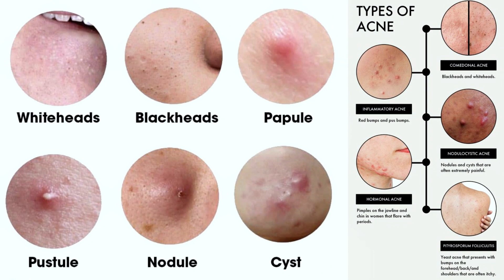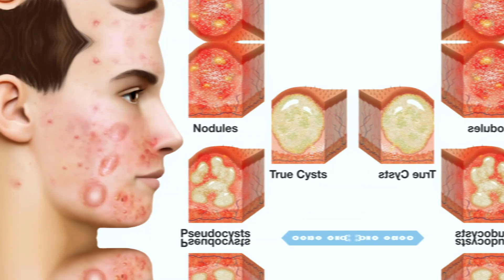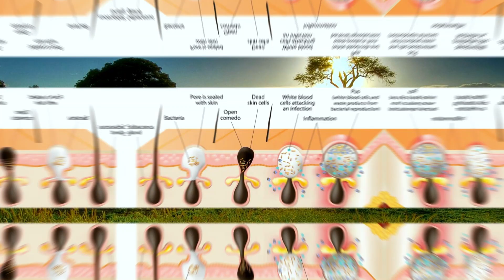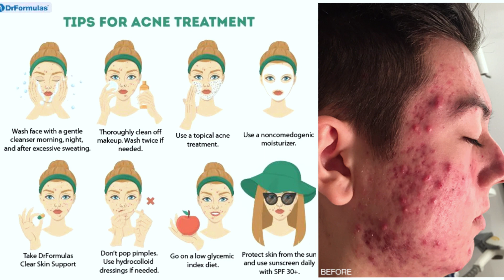Protection Skin For Life: Managing Acne Prone Skin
We provide informative and helpful content on how to effectively treat acne, including tips, product reviews, and skincare routines. Whether you're dealing with occasional breakouts or persistent acne, we've got you covered with expert advice and solutions.
In need of effective acne treatment? Look no further! Our channel offers a wide range of informative videos on all things acne treatment. From DIY remedies to dermatologist-recommended products, we've got you covered. With in-depth product reviews, skincare routines, and expert advice, our goal is to help you achieve clear and healthy skin.
Tired of battling with acne? Say goodbye to frustrating breakouts and hello to clear, blemish-free skin! Our channel is your ultimate destination for all things acne treatment. Discover the most effective solutions, including natural remedies, skincare routines, and product recommendations. Our videos are packed with valuable information, tips, and tricks to help you achieve the complexion of your dreams.